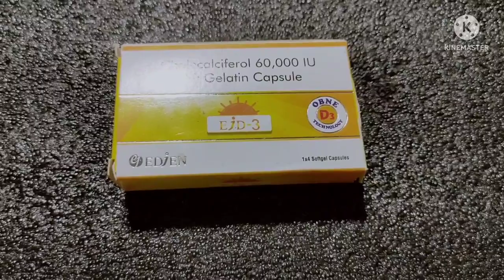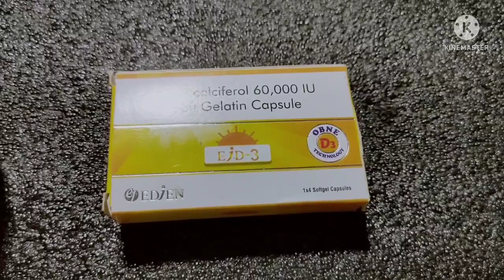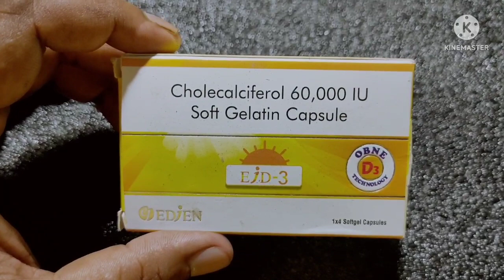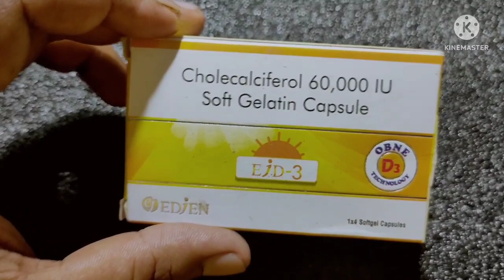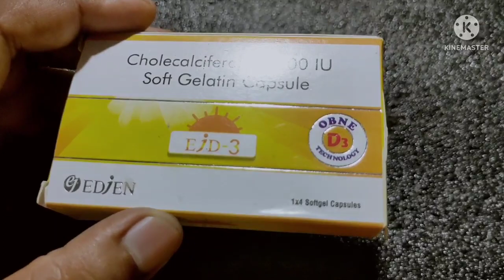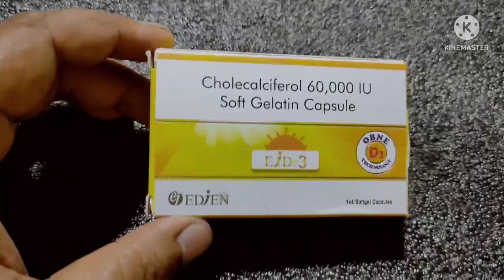Cholecalciferol 60, 000 IU Capsule Uess and Side effects In hindi / VitaminD3 Capsule Uses Hindi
Cholecalciferol 60, 000 IU Capsule Uess and Side effects In hindi